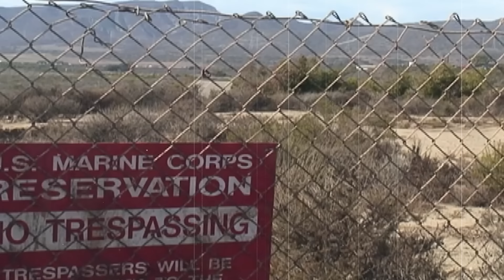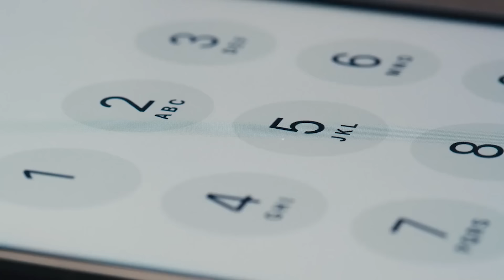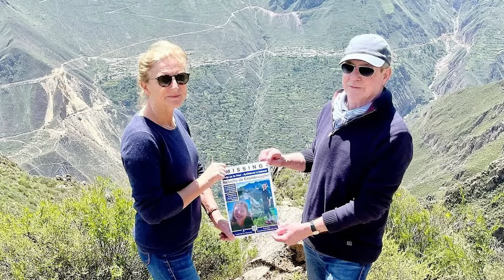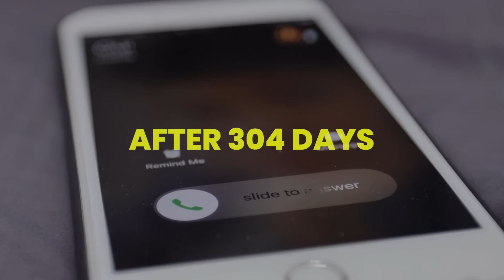304 दिन बाद वो इस हाल में मिली CHILLING MYSTERY finally solved - Creepy case of missing Hiker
Story 1 - 304 Days of hell - Horror story of a disappeared hiker.
Story 2 - kenny veach hiker vanished in the mysterious cave near AREA 51.